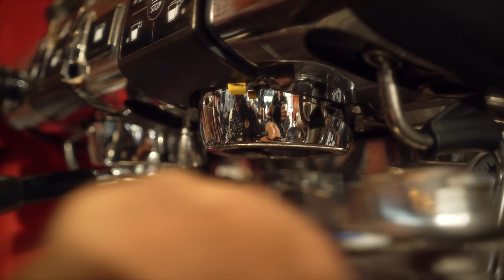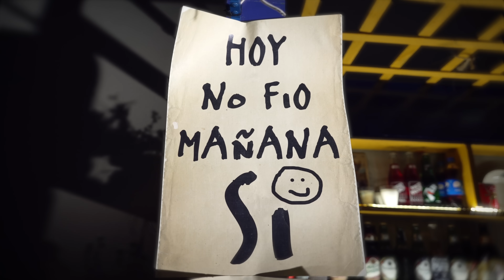CAFE CON PAN - JOSSIE ESTEBAN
¡Bienvenidos a mi canal, JossieEstebanTV! Disfruten de mi último lanzamiento video musical de "Cafe con Pan". "¡Amigos cafeteros, es hora de celebrar! Con el estreno de 'Café con Pan', tenemos la combinación perfecta para despertar nuestros sentidos y disfrutar de momentos llenos de sabor y aroma. ¡Levanten sus tazas y brindemos por cada sorbo de felicidad que nos regala el café con pan!"

Disfrutalo en todas las plataformas digitales.

¡Gracias por tu apoyo y por ser parte de esta comunidad musical!